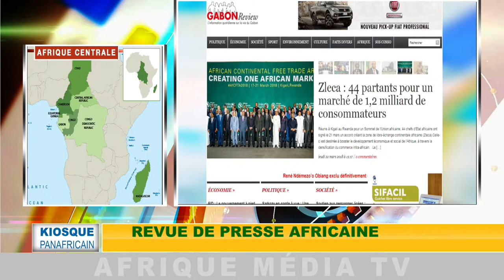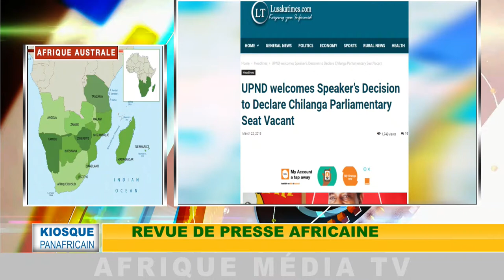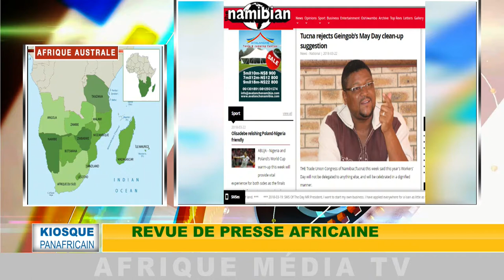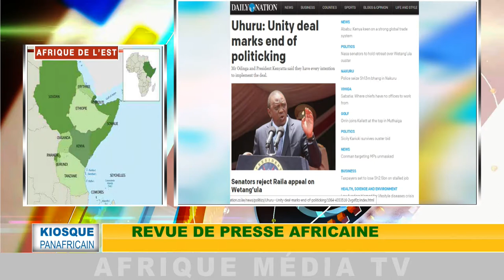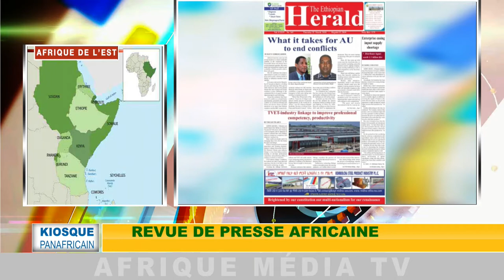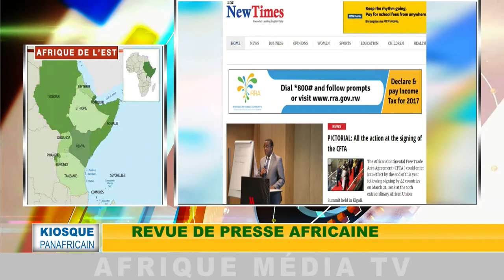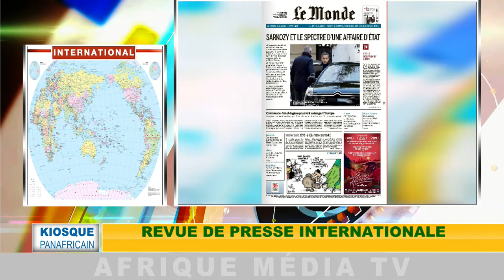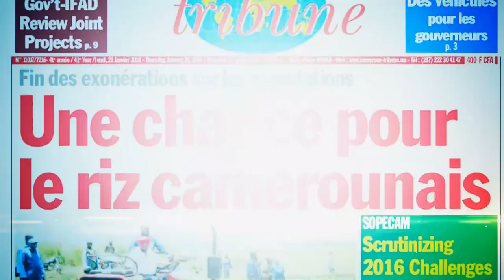revue de presse africaine. KIOSQUE PANAFRICAIN DU 23 03 2018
revue de presse africaine